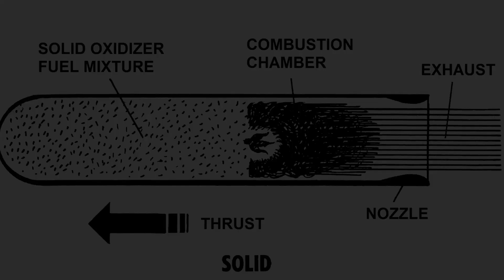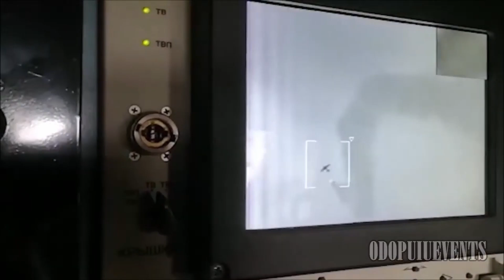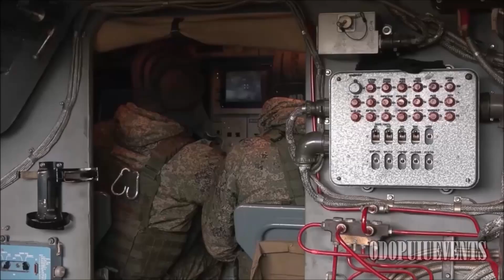Akash-NG: The Vanguard of Modern Air Defense | Defense Affairs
Discover the technological marvel that is the Akash-NG missile system. From its revolutionary features and advanced radar technology to rigorous testing and all-weather capabilities, this script unveils the evolution of medium-range air defense. Witness the culmination of success as the Akash-NG stands ready for user trials, heralding a new era in India's air defense capabilities.

0:00 Intro
0:25 Specifications
3:11 Outro